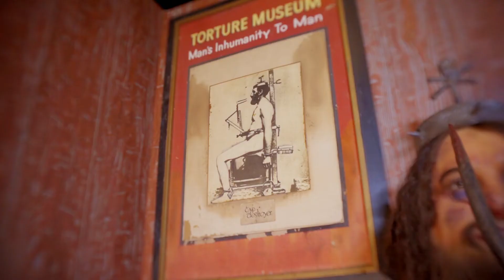Crime and Punishment Opening Spring 2019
Check out this updated sneak peek of the new crime and punishment museum coming spring 2019.  volocars.com